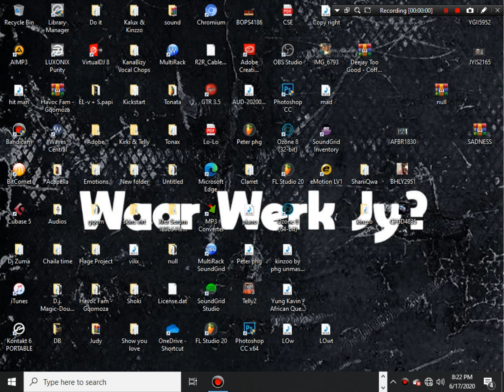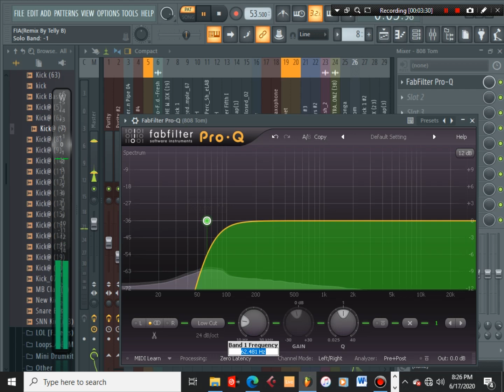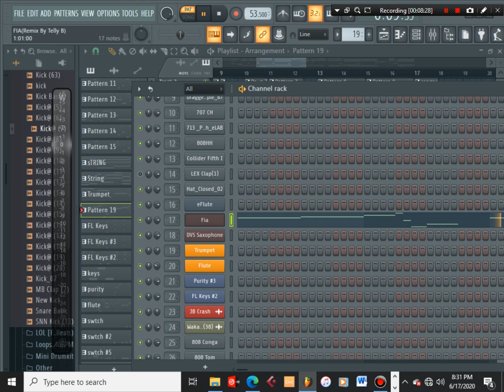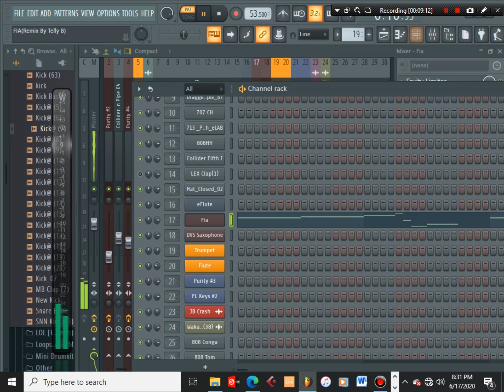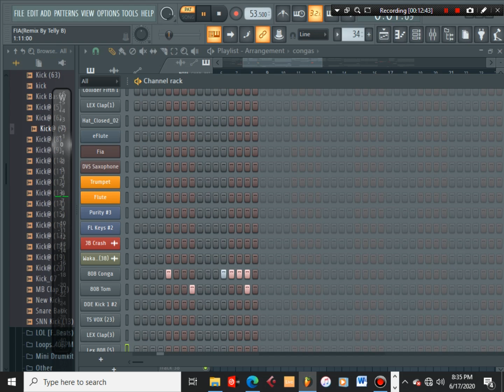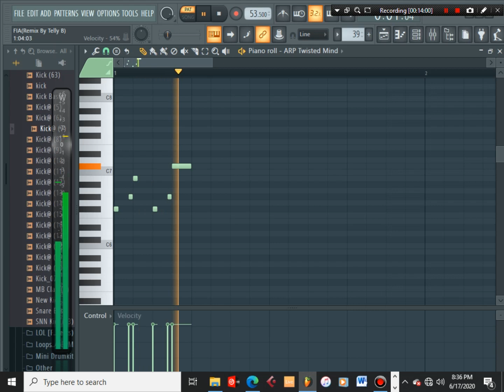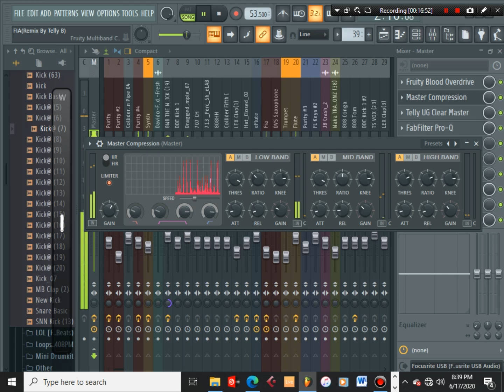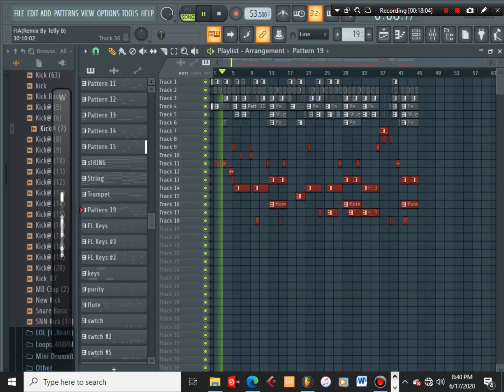Davido-Fia(Remake in FL Studio 20.6.2)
Davido-FIA remake By TellyOnTheBeat.
I hope its not that bad!!!
You may find me on:
For Easy access in Distributing your music on online stores, Use Distrokid as it's cheap and affordable.